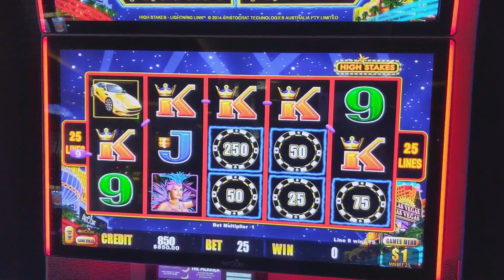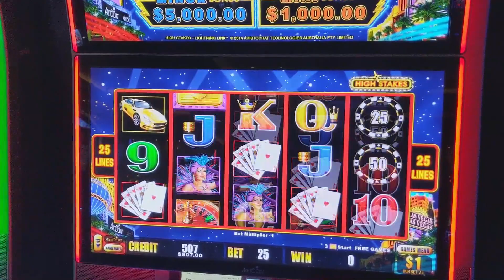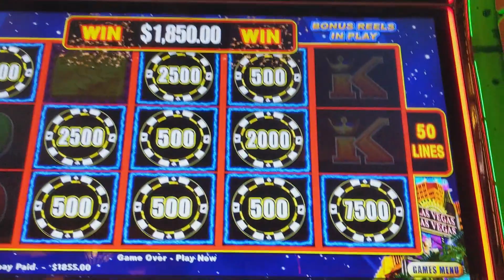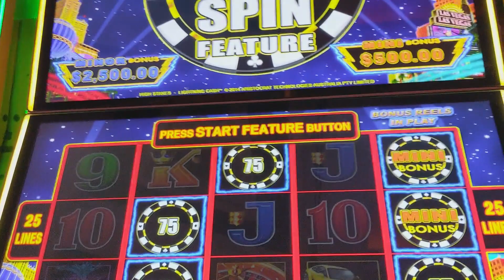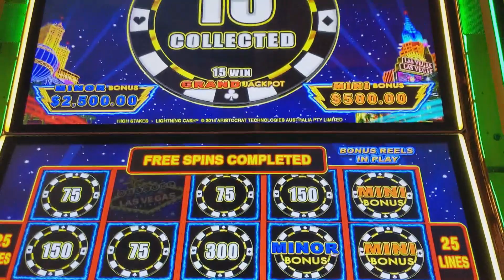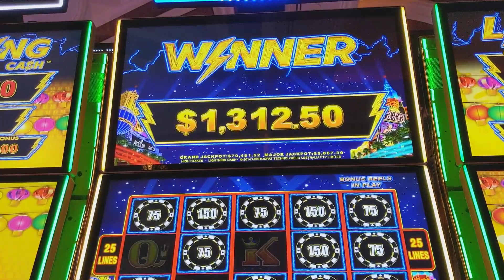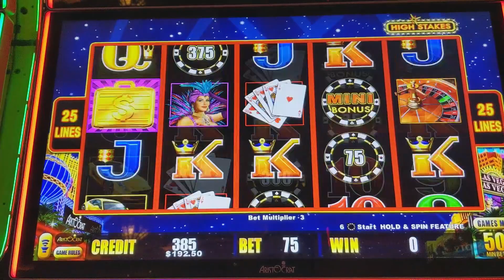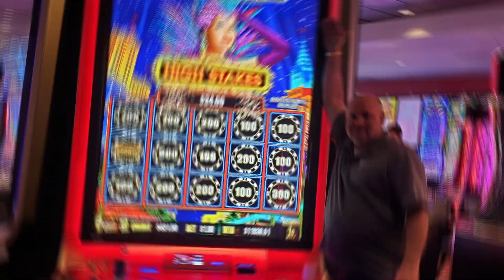LANDED 2 JACKPOTS & ONE Was A MASSIVE HANDPAY on High Stakes in Vegas!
Back at it from our last trip to Wynn Las Vegas where we landed some serious handpay jackpots! One of which was on High Stakes Lightning Link and it was wild!

I was asleep preparing for a convention and hubby decided to play High Stakes and was doing really well! Take a peek at this awesome session live from Las Vegas!

 slot machine live slot play slot channel